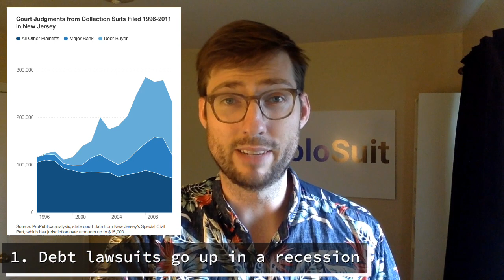What to do when you get sued for a debt because of the Coronavirus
Questions? Ask here for fastest response

WHAT TO DO WHEN YOU GET SUED FOR A DEBT BECAUSE OF THE CORONAVIRUS and COVID-19
The basic process is the same.
Create your Answer document to the summons
Assert your affirmative defenses
File your Answer with the Court and mail a copy to the Plaintiff’s attorney

But there are a bunch of new ways to avoid getting sued
Dive into two things
Consumer debt and other factors have aligned to create the perfect storm
A number of programs are available to you if you can’t pay

A Coronavirus inflicted recession may lead to a swell in debt collection lawsuits greater than ever before.
THREE FACTORS
Debt lawsuits go up in a recession
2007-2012 debt collection lawsuits went up across the US.
In New Jersey, they jumped from 203,858 in 2006 to 286,344 in 2008, increasing by 40%.
Consumers have more unsecured debt.
More unsecured debt than in the 2008 recession.
Consumers during the '08 recession suffered from more mortgage debt,
Unsecured debt is much more likely to result in a debt collection lawsuit.
According to the Fed, in Q3 2017, non-mortgage debt made up 33% of consumer aggregate debt.
Total consumer debt above $14T, where it was just under $13T before.

The Trump administration has been rolling back regulations on debt collection and defanging the CFPB.
Trump asked SCOTUS to take up CFPB fatal lawsuit
Allow debt collectors to call text and email basically as much as they want. (That’s like Apple removing the block feature on your iphone)

These factors will create the (un)perfect storm
PROGRAMS FOR CONSUMERS
If your hours are cut because of coronavirus you can apply for unemployment
On March 12, 2020, new reasons to get unemployment
an employer temporarily closes or ceases operations due to coronavirus
an individual is quarantined and expected to return to work after the quarantine
an individual leaves employment due to risk of exposure or infection, or to care for a family member
You can also get unemployment if your hours are reduced because of something outside your control
State unemployment websites are crashing
Try the middle of the night.
If you need help with rent/mortgage payments — FHA and Public housing protected
March 18,  Public housing & FHA-backed mortgage loan, protected from eviction
until the end of April 2020.
President Trump ordered the US Department of Housing and Urban Development to halt all evictions and foreclosures
About 8.1 million households are protected.
Some restrictions apply

You may be able to skip your utility payments.
Will not disconnect. Also, maybe no late fees.
UTILITY COMPANIES

INTERNET AND CELL PHONE PROVIDERS TOO

If you have student loans, may get a reduction or delay
March 20
 you may qualify for a delayed or reduced payment program.
federal student loans will automatically have their interest rates set to 0% for at least the next 60 days.
You can suspend payments entirely for at least two months without accruing interest,
by reaching out to loan servicers either online or on the phone.
automatic suspension of payments for any borrower more than 31 days delinquent
giving borrowers a safety net during the national emergency.
Delay credit card payments
May waive certain fees like ATM, overpayments, and late fees,
allowing you to delay, adjust, or skip some payments
Tax day moved to July 15!
March 20, just earlier today.
When contacting any lender or debt collector
When contacting your lenders, be prepared to explain:
Your situation
How much you can afford to pay
When you’re likely to be able to restart regular payments
In the case of mortgages, be prepared to discuss your income, expenses and assets

USE SOLOSUIT TO WIN YOUR DEBT LAWSUIT
Use us to generate your response to the Complaint. Seriously, we’ll file for you and even have an attorney review the document

50 State Guide on How To Answer a Summons for Debt Collection

Looking for even more ways to stick it to the man? Listen to our Justice for All playlist on Spotify